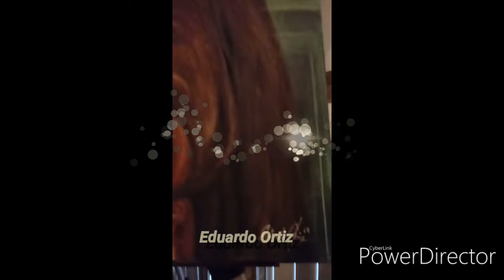La Mona Lisa in Acrilic by Eduardo Ortiz